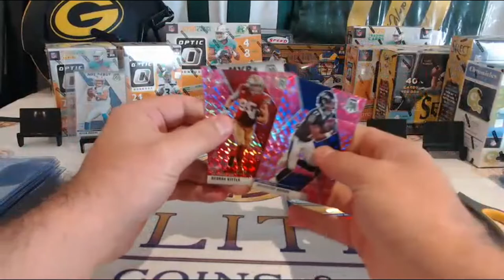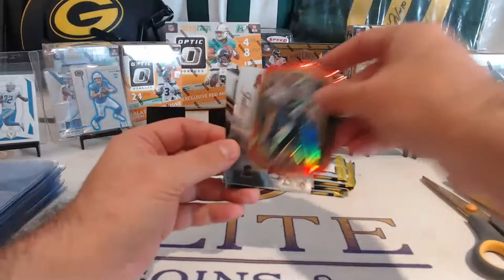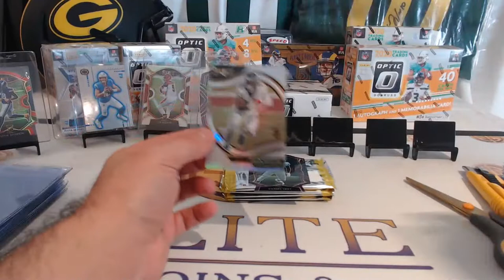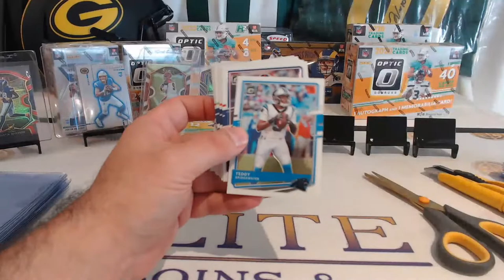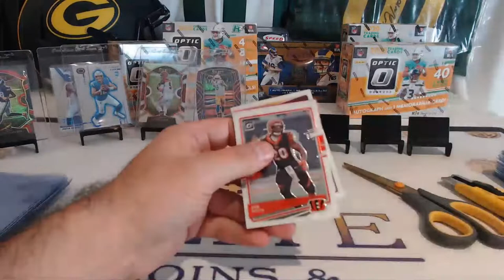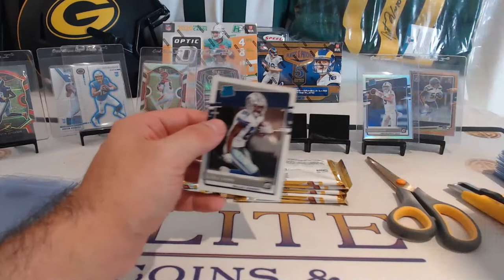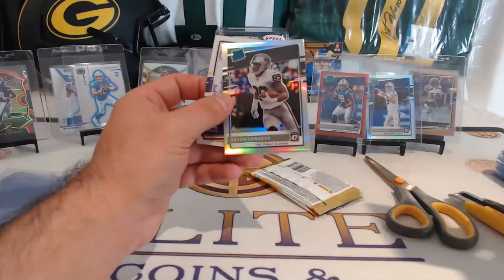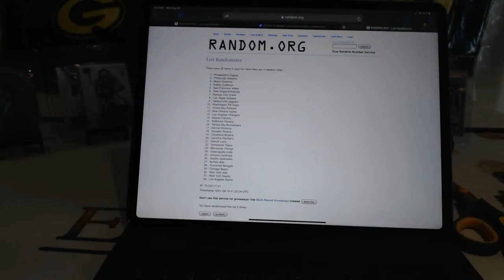Break #351-10 Box Panini Football Optic